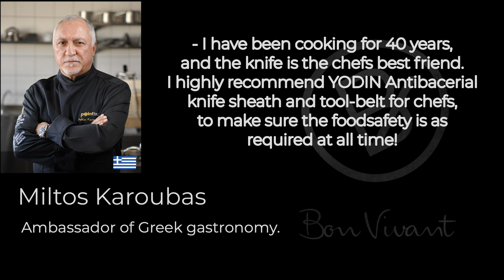Miltos Karoubas - CHEF of the day. YODIN - XXI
"As an ambassador of Greek gastronomy and after 40 years of professional experience around the world, I can reveal to you the secrets that the road to the top of a professional hides !! 1. His passion for cooking 2. The constant research and finding of new flavor combinations and most importantly 3. His personal knife which is also his absolute friend. So I highly recommend the antibacterial knife Yodin
I have beencooking for 30 years. And the knife is te chefs best friend. I highly recomend YODIN Antibacerial knife sheath and tool-belt for chefs, (to make sure the foodsafety is as reqiured at all time!)." Miltos Karoubas. Ambassador of Greek gastronomy. Greece.

" En tant qu'ambassadeur de la gastronomie grecque et après 40 ans d'expérience professionnelle à travers le monde, je peux vous révéler les secrets qui mènent les professionnels au sommet !! Premièrement, sa passion pour la cuisine. Ensuite, la recherche constante et la découverte de nouvelles combinaisons de saveurs. Enfin, le plus important, son propre couteau qui est aussi son ami fidèle. Je recommande donc vivement L’étui antibactérien Yodin.
Je cuisine depuis 30 ans, et le couteau est le meilleur ami du chef. Je recommande vivement aux chefs l’étui antibactérien pour couteaux de cuisine YODIN et la ceinture (pour vous assurer que la sécurité alimentaire est toujours aussi irréprochable !). " Miltos Karoubas. Ambassadeur de la gastronomie grecque. Grèce.

"Como embajador de la gastronomía griega y después de 40 años de experiencia profesional alrededor del mundo, puedo revelarles los secretos que se esconden camino a la cima del éxito. 1) Pasión por la cocina. 2) Investigación continua y búsqueda de nuevas combinaciones de sabores y lo más importante 3) el cuchillo personal, que es su mejor amigo. Por esta razón recomiendo la funda antibacterial YODIN.

He cocinado por más de 30 años. El cuchillo es el mejor amigo del chef. Recomiendo la funda antibacterial de cuchillos y el cinturón de herramientas para los chefs (para asegurar la higiene de alimentos como es requerida todo el tiempo!)." Miltos Korubas. Embajador de la Cocina Griega. Grecia.